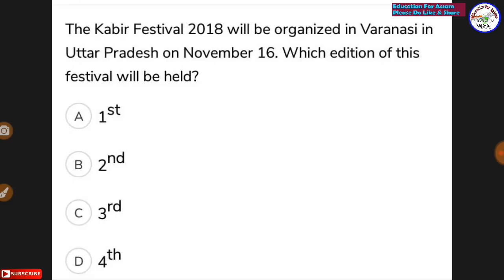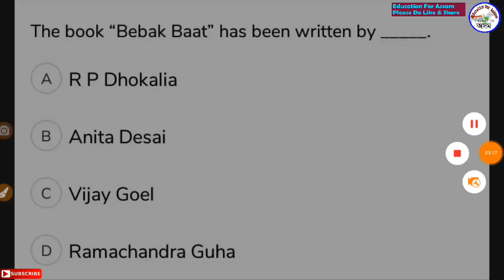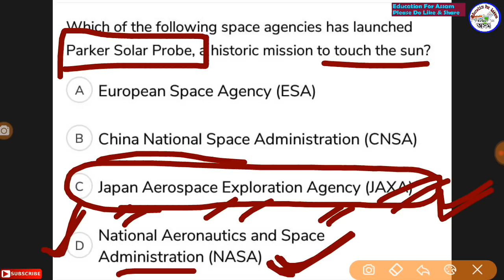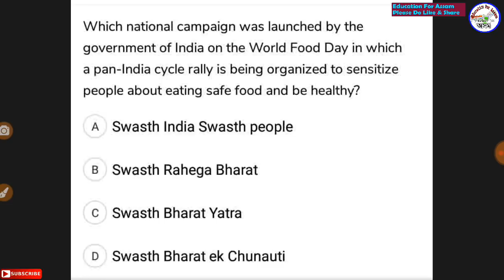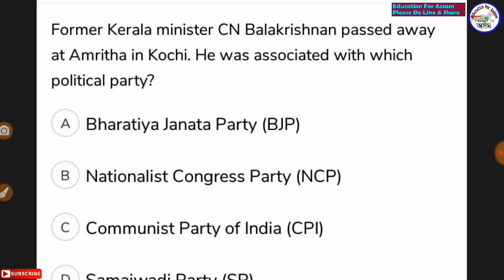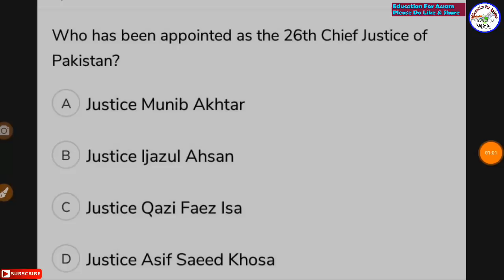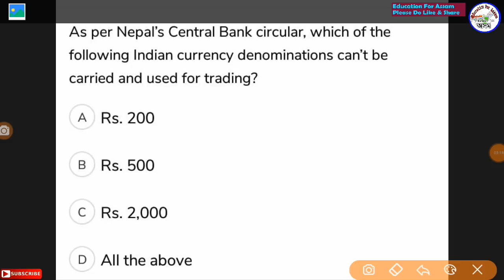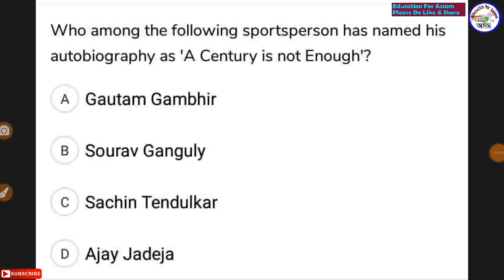APDCL Current Affairs - 10 (2018 - 2019) // Important for Assam Police, SSC, DEE, DHS, RRB, GHC Exam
GK Class For APDCL Exam.

যথেষ্ট Important -